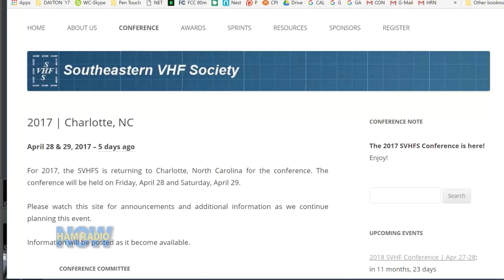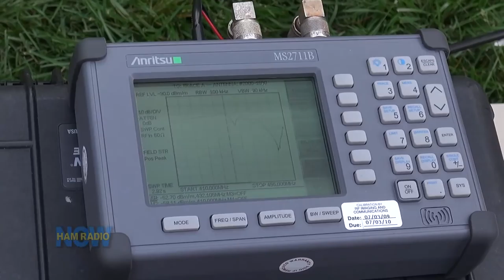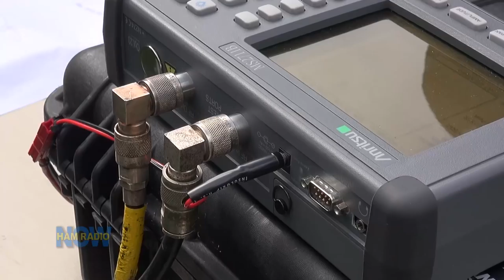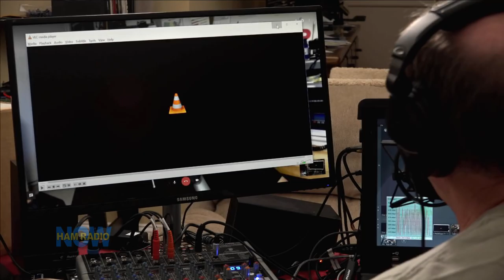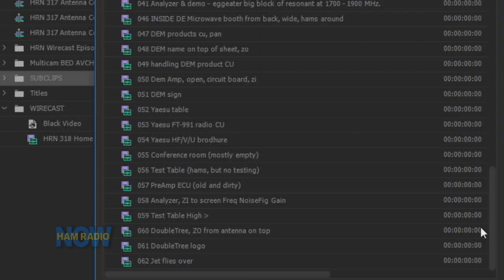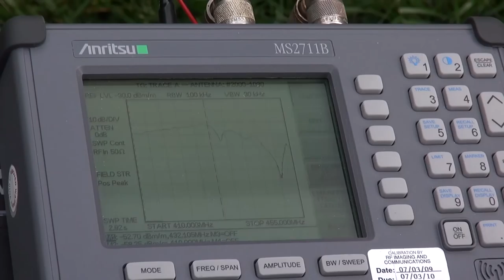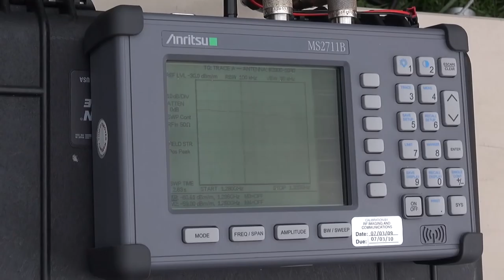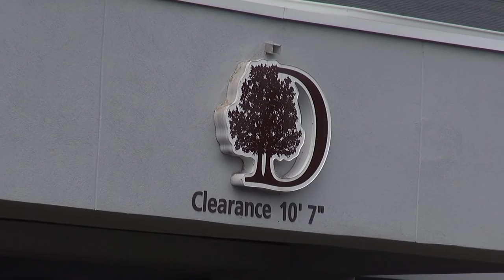HRN 318: Home on the (Antenna) Range, on Ham Radio Now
Antenna Testing is a big part of the various VHF conferences held around the US and the world. They set up an antenna range and compare antennas against a known reference for gain and pattern. Results are published, and while there's little head-to-head competition, there are bragging rights.

Gary KN4AQ visited the antenna range at the Southeastern VHF Society conference, held this year (April, 2017) in Charlotte, NC. He poked around with his camera for a while, then talked to the guy who's been setting the range up for the past decade, Al Tirevold WA0HQQ.

Before and after the interview segment, Gary and co-host David W0DHG talk about the niche phenomenon of SSB and CW on VHF/UHF (and above). Yes, there is more to 2-meters than FM (and DV) and repeaters! Gary's ham-history goes back to the 60's, just before repeaters filled up most of the 144 and 440 bands. He recalls that there was a little SSB and a little more AM activity around 145.0, but mostly it was vacant space.

- All the raw 'B-Roll' video Gary shot starts at 54:09